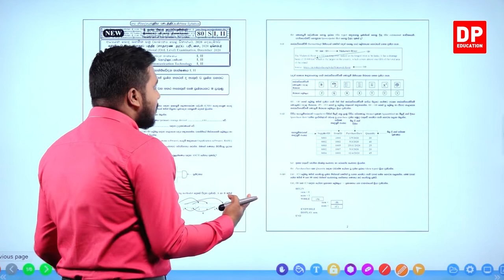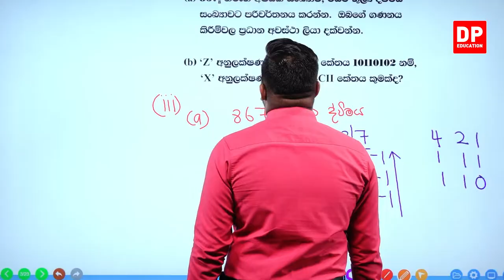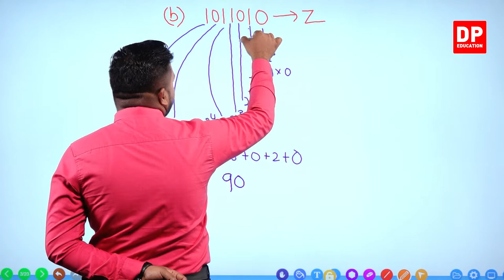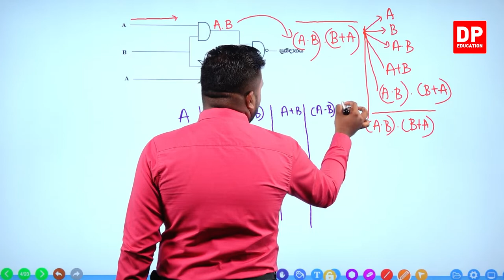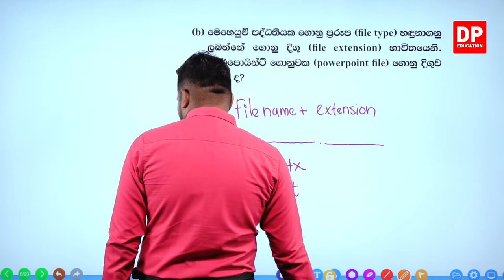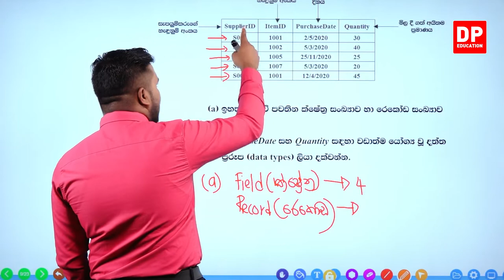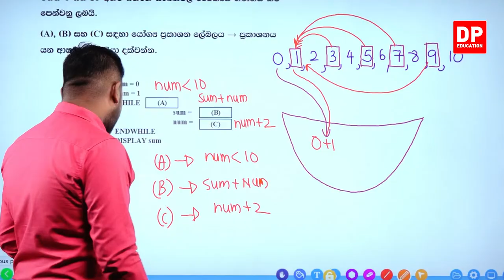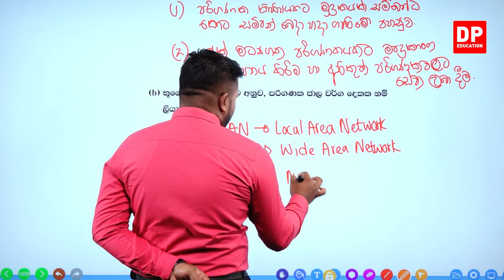සාමාන්‍ය පෙළ පසුගිය ප්‍රශ්න පත්‍ර - 2020 ප්‍රශ්න පත්‍රයේ දෙවන කොටස - 01 වන කොටස | 11 වන ශ්‍රේණිය ICT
ඔබේ දරුවට දැන් නිවසේ සිට තොරතුරු තාක්ෂණය  පාඩම් ඉගෙනීමට තොරතුරු තාක්ෂණය  පාඩම් රැසක් DP Education YouTube චැනලයෙන් ඉතා සරලව හා රසවත්ව,  අධ්‍යනයට පහසු ලෙස සකසා ඇති අතර මෙම තොරතුරු තාක්ෂණය  පාඩම් නැරබීමට DP Education - O/L YouTube චැනලය Subscribe කරaන්න.